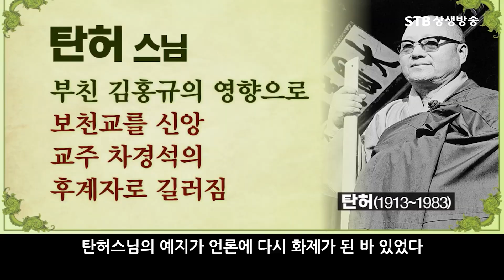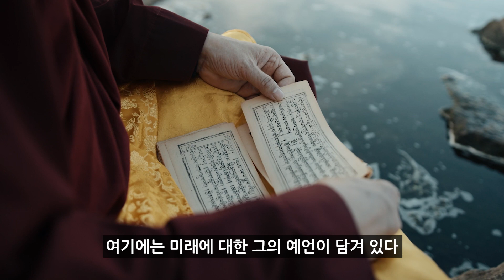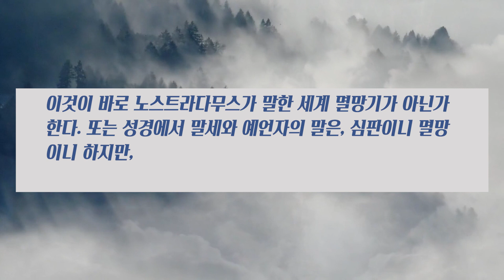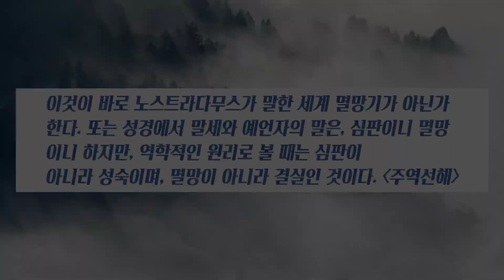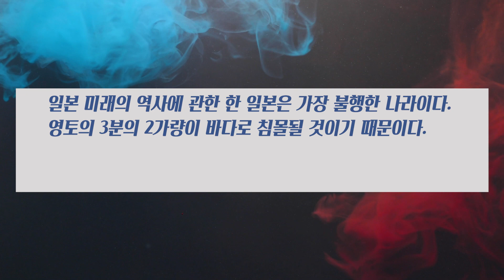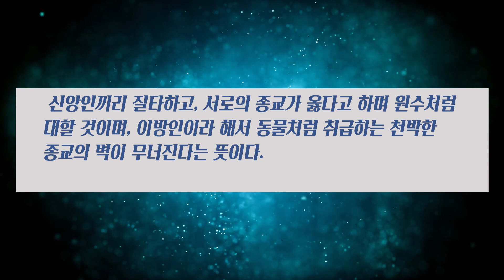일본이 침몰하면서 부산도 가라앉는다는 탄허스님의 충격적인 예언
전문가들도 하나같이 10년뒤 부산이 가라앉는다고 합니다.
부산에 해상도시를 건설할 거라고 하는 뉴스가 나왔습니다.
모든 자연재해가 인간의 뜻대로 되면 얼마나 좋을까요?
오늘은 일본이 침몰한다고 예언했던 많은 사람 중
탄허스님의 충격적인 예언입니다.